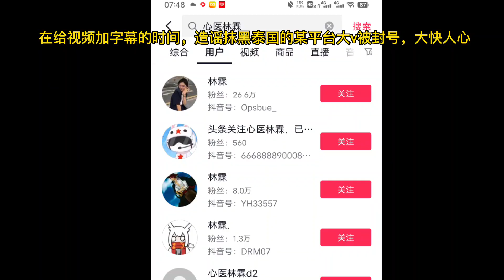妻儿离开了我，泰国又变成这样，清迈还能呆吗？